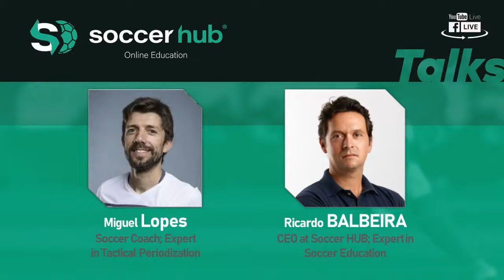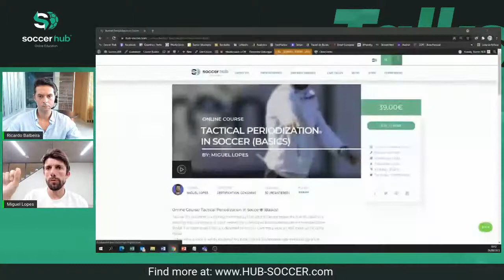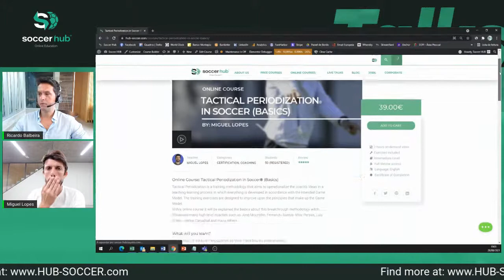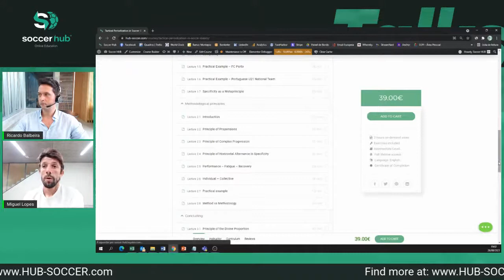Soccer HUB Talks: What is Tactical Periodization all about?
👥With Miguel Lopes (Soccer Coach, Expert in Tactical Periodization) and hosted by Ricardo Balbeira;
⏰August 25th, 5pm (UK Time)